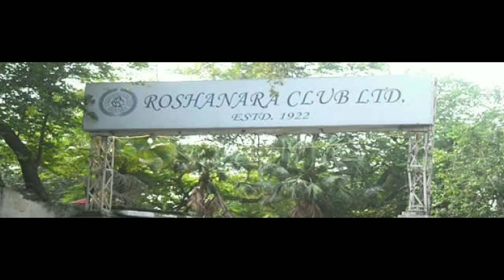The success story of BCCI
This Video is about the raise of BCCI -The "Board of Control for Cricket in India".